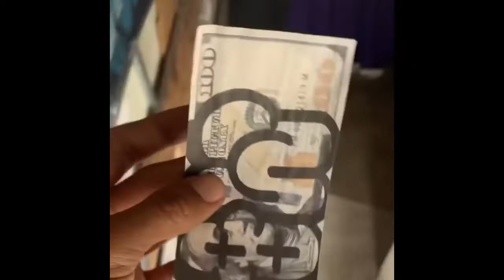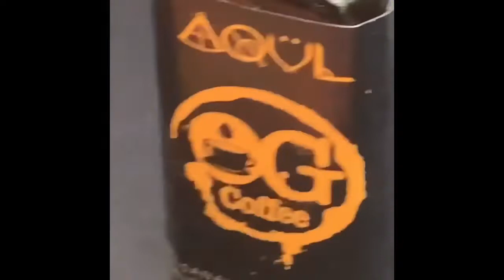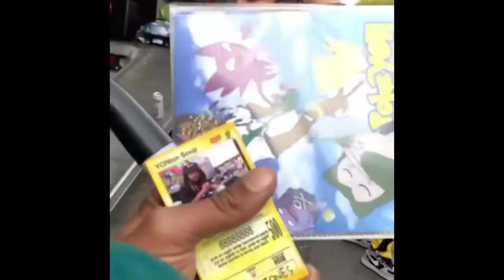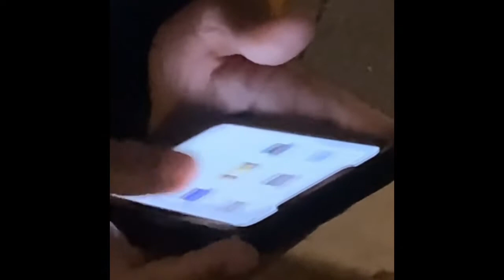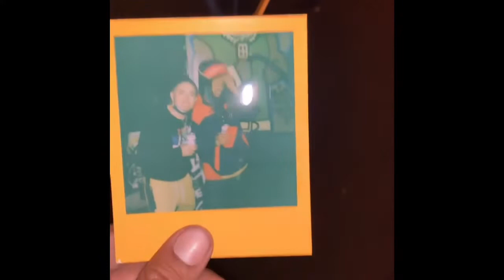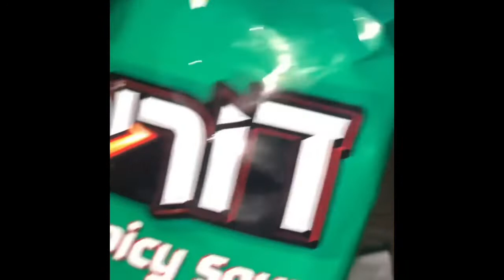ANOTHER FRISCO BLOCK PARTY TANK OVER